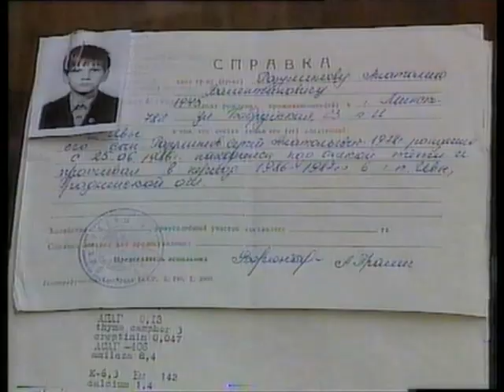Children from Belarus first time in England Northumberland 1991